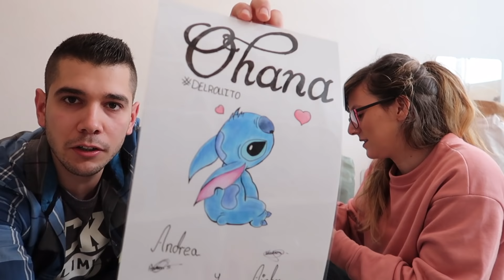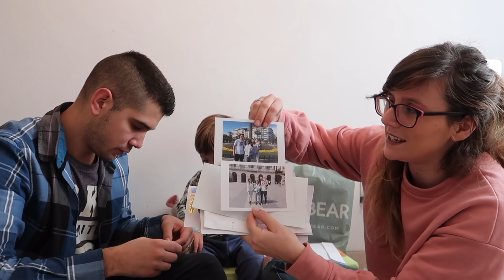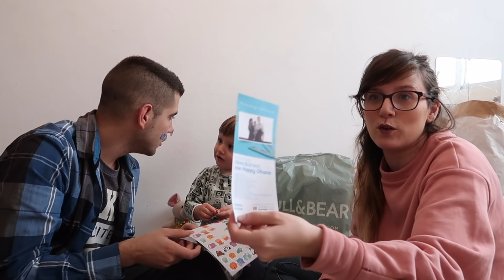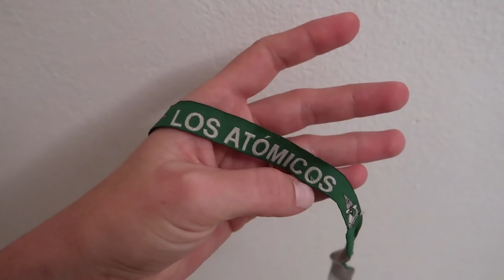😱 REACCIÓN de Gael al ver VUESTROS REGALOS 🎁 ... Os habéis pasado!! ❤️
ÁBREME Y NOS CONOCES UN POCO MEJOR :)

Para mandarnos cartita...
c/Mossen Andreu 14, bajos.
Bar ''Cul de Sac''
Cornellà de Llobregat - Barcelona
CP: 08940

Editor de vídeo: Final Cut